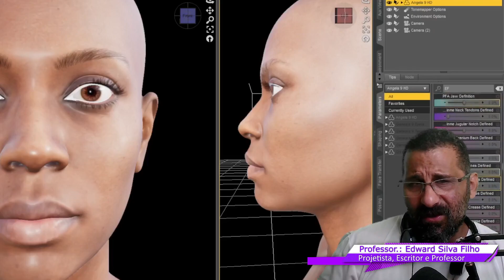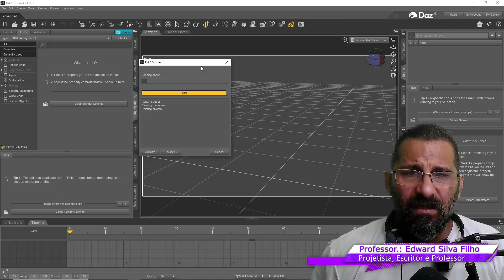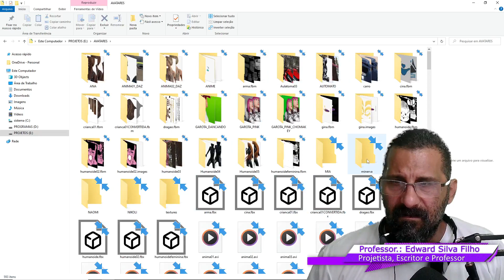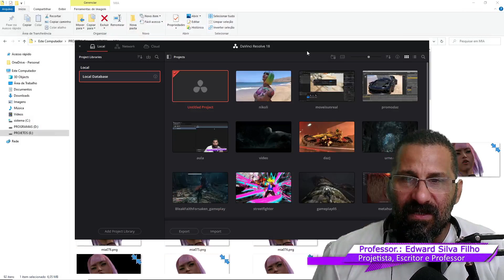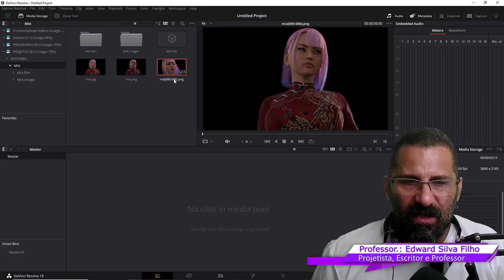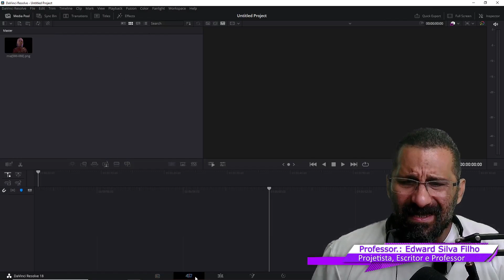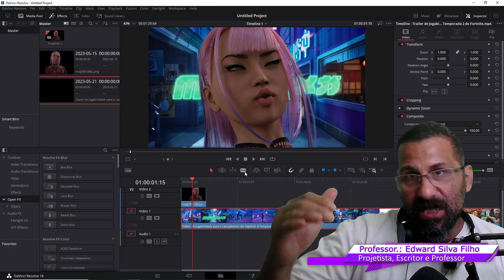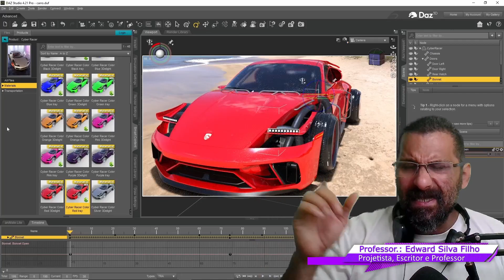TUTORIAL PARA ANIMAÇÃO 3D DE🤑PERSONAGEM EM 1 MINUTO🙀 DAZ3D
Domine um dos softwares 3d utilizados pela Marvel em seus Filmes.

Você aprenderá criar Personagens e Animações de forma mais prática e realista do que com Inteligência Artificial. Passo a passo você verá como é fácil criar Animações com o Daz Studio.

Seja o seu seguimento Marketing Digital, Animações 3d, Filmes Publicitários, Metaverso ou NFT o Daz 3D é melhor e preciso do que qualquer inteligência Artificial.

Curso de Personagens 3D para Avatar Virtual, NFT Metaverso aprenda a criar seus personagens NFT para o Metaverso. Você aprenderá neste Curso de Personagens NFT passo a passo como criar o seu Avatar NFT para metaverso.

Aprenda a criar seus próprio personagens para NFT fazendo parte do Metaverso. Através de diferentes técnicas Metahuman Creator você aprenderá como criar seu AVATAR NFT para o Metaverso com Daz3D.

O Daz Studio é o programa mais utilizado pela Marvel para a Produção de seus Filmes como Homem de Ferro, Thor, Vingadores, Capitão América entre outros. Também é muito utilizado em Produções em Hollywood.

Daz Studio, é o programa Perfeito para quem não sabe nada de Modelagem e Animação 3D, e procura algo prático e com resultados profissionais para a criação de personagens 3d e Ambientes.

Daz Studio, é o programa Perfeito para quem não sabe nada de Modelagem e Animação 3D, e procura algo prático e com resultados profissionais.

Crie seus próprios Personagens 3d, para Games e Animações, além de Ambientes, com poucos cliques, animação, Roupas, Acessórios, Cabelos, Armas, Veículos, entre outros elementos, e com integração 100% para Engine de Games, Animação de Cinema e TV.

Somos produtora de Anime e Utilizamos o Daz Studio, como programa 3D principal, para a criação e Personagens 3D. Confira alguns projetos em andamento